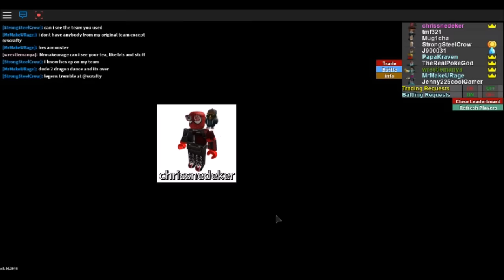Project Pokemon Battles 46 TheRealPokeGod Makes The Real Mistake